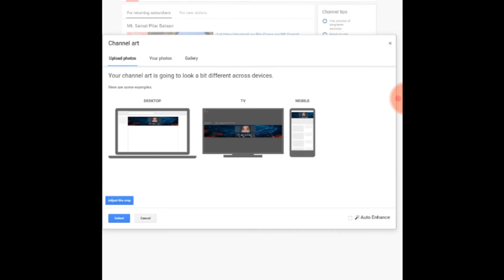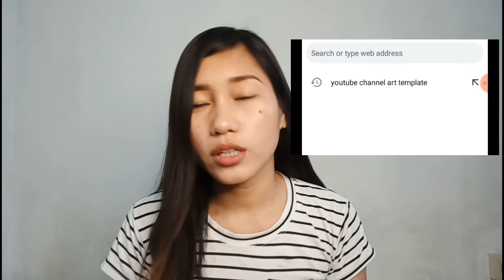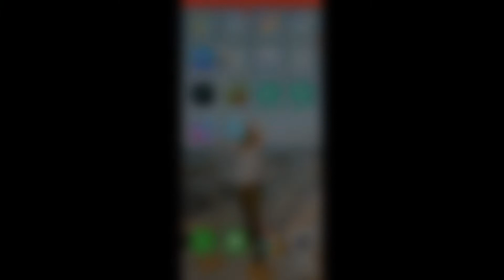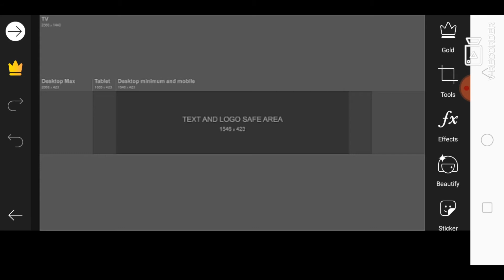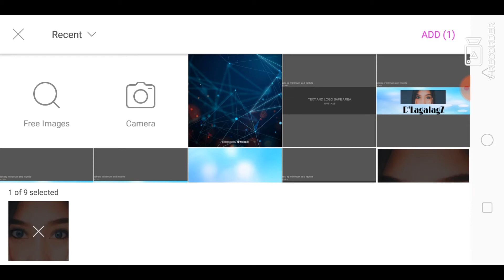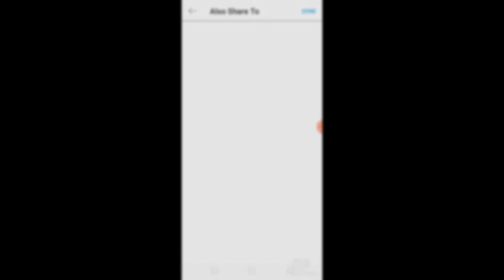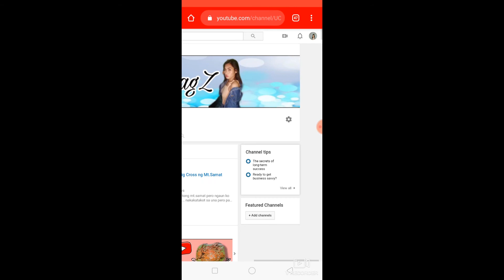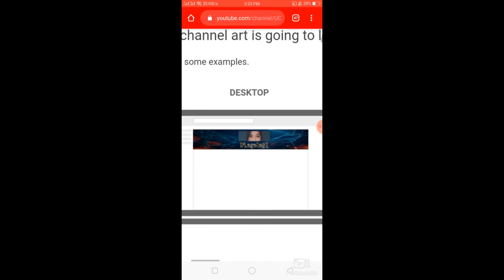Paano Gumawa at Magpalit ng Youtube Channel Art Gamit ang Mobile Phone.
Isa na naman pong tutorial mga Ka lagalagZ..
So ginawa ko talaga itong tutorial para don sa mga friends ko sa Facebook na Gumawa na rin ng Sarili nilang mga Youtube channel...
At para din don sa mga nagsisimula ding maging Youtuber..
Sana  makatulong to sainyo kahit papano.
kasi nga pag small youtuber ka pa lng o 1st timer marami ka pang dapat malaman at dapat alamin para maging successful ang YouTube channel mo...
So isa to sa makakapagpaganda at makakakuha ng atensyon sa channel mo..

Step by step tutorial po ito..  sundin nyo na lng po ng maayos para makuha nyo.  😊
Salamat...

Video Edited using Cyberlink Power Director
Thumbnail from PicsArt.